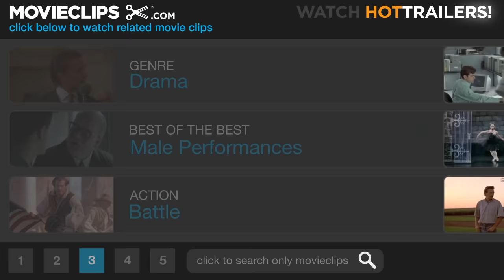8 Mile (2002) - Rabbit Battles Lyckety-Splyt Scene (9/10) | Movieclips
CLIP DESCRIPTION:
B-Rabbit (Eminem) battles Lyckety-Splyt (Strike) and shows him what he can really do.

FILM DESCRIPTION:
Controversial rap star Eminem makes his acting debut in this hard-edged urban drama, inspired in part by incidents from the musician's own life. Jimmy Smith (Eminem), known to his friends as Rabbit, is a young man trying to make his way out of the burned-out shell of inner-city Detroit. Rabbit's entire life has been a hard climb, and it certainly hasn't gotten any easier lately; Rabbit has just been dumped by his girlfriend, forcing him to move back in with his emotionally unstable mother, Stephanie (Kim Basinger), and he's getting along especially poorly with Stephanie's new boyfriend. Rabbit has a factory job that's tough, demeaning, and doesn't pay especially well, and he's convinced his skills as a rapper are his only real hope at a better life. Rabbit makes music with a crew of DJ's and MC's who call themselves Three One Third, among them his close friend Future (Mekhi Phifer), but his status as a white kid making music in a predominantly African-American community and culture is extremely intimidating, and after Rabbit freezes up in the midst of an MC battle, he's convinced he's missed his chance and that he's doomed to lead a marginal life as a factory rat for the rest of his days. With the help of his friends, and his new girlfriend Alex (Brittany Murphy), Rabbit struggles to work up the courage and the confidence to take one more shot at making his dream a reality. 8 Mile was shot on location in Detroit; the name refers to 8 Mile Road, a thoroughfare along the city's perimeter which effectively separates the middle-class suburban neighborhoods from the lower-class inner-city.

CREDITS:
TM & © Universal (2002)
Cast: Malik Barnhardt, Nashawn 'Ox' Breedlove
Director: Curtis Hanson
Producers: Carol Fenelon, Gregory Goodman, Brian Grazer, Curtis Hanson, Jimmy Iovine, Stuart Parr, Paul Rosenberg, James Whitaker
Screenwriter: Scott Silver